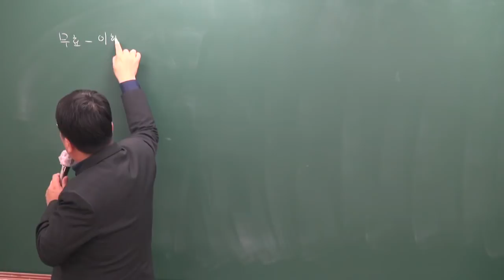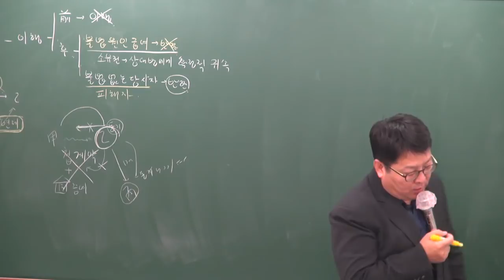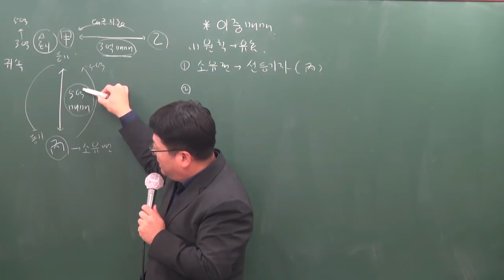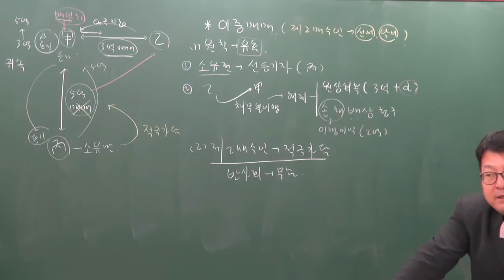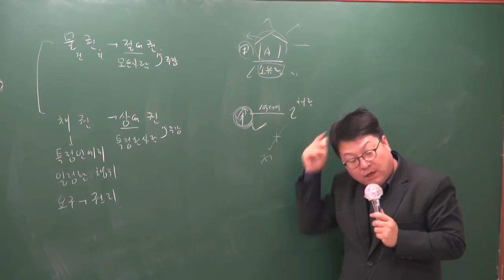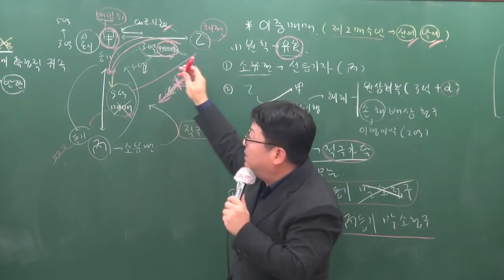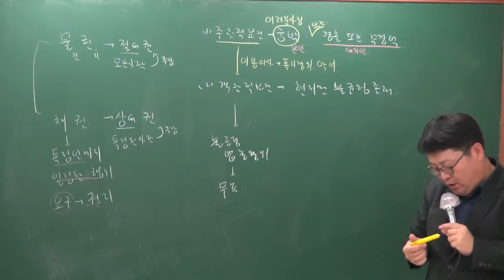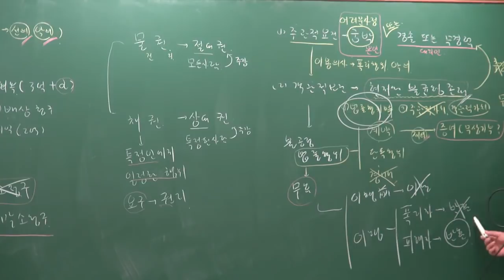[공전무] 2019년 공인중개사 민법및민사특별법 기초이론 11-6